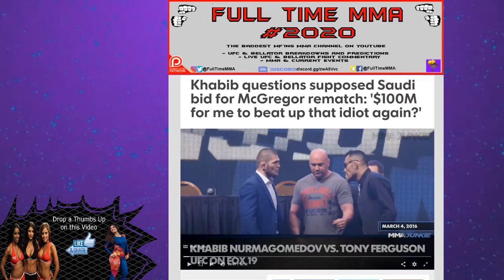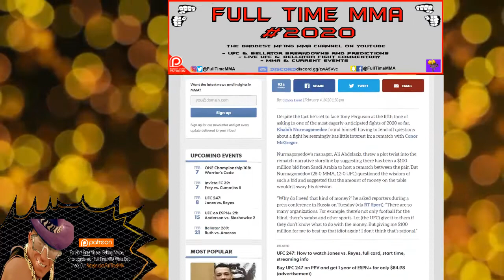Khabib Questions Alleged $100 Million Saudi Bid for Conor McGregor Rematch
Khabib's manager threw a plot twist into the rematch narrative storyline by suggesting there has been a $100 million bid from Saudi Arabia to host a rematch between the pair. Nurmagomedov questions the wisdom of such a bid giving that the first fight wasn't very competitive.
Join the Full Time Family discord to be a part of the discussion even when we're not live!

We post full fight card predictions/breakdowns, betting advice, and more videos

Welcome to the Full Time MMA Dojo, home of one of the best MMA channel on Youtube!

Full Time MMA Black-belts: Aaron B,  David R

Full Time MMA Brown-Belts: J Skillz

Full Time MMA Purple-belts: 20 Times Man United, Kid McFly, StaffLaugh, RemovedLizaard

Full Time MMA Blue-Belts: Michael